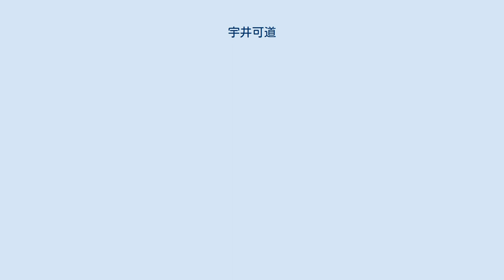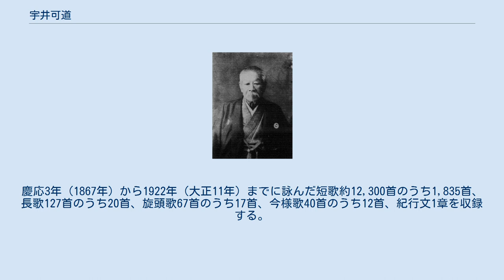宇井可道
宇井 可道（うい よしみち、天保8年8月26日（1837年9月25日） - 1922年（大正11年）12月10日）は日本の国学者、歌人、民俗学者。
紀伊国牟婁郡上三栖村庄屋・村長、紀伊田辺藩貧院頭取、和歌山県西牟婁郡職員、田辺銀行支配人。
熊代繁里に国学を学び、晩桜社を主催し、郷土の民話を採取した。
 天保8年（1837年）8月26日紀伊国牟婁郡上三栖村に生まれた。
弘化4年（1847年）5月坂本弥平や兄勝之助に習字、児島熊仙に漢籍を学んだ。
安政4年（1857年）8月兄が死去すると、10月嗣子となり、文久元年（1861年）4月上三栖村庄屋に就任した。
 慶応3年（1867年）1月紀伊田辺藩士熊代繁里に入門し、明治5年（1872年）4月まで田辺まで2里の道程を通学し、国学・和歌を学んだ。
 明治2年（1869年）11月庄屋が廃止され、上三栖村長・下三栖村上組村長に任命された。
この時藩に「寺院合併建白書」を提出するも、却下された。
明治3年（1870年）4月上三栖村長を辞職し、明治4年（1871年）2月田辺藩貧院頭取。
4月上三栖村長に復帰し、下三栖村上組村長を兼任したが、8月再び上三栖村長を辞職し、長瀬村長に転じた。
明治5年（1872年）3月貧院は廃止された。
 明治5年（1872年）7月和歌山県第7大区3小区戸長、1873年（明治6年）3月第7大区副区長。
1874年（明治7年）3月中三栖村外5ヶ村の寺社を借りて小学校を開設し、教部省の命で権訓導を兼務した。
11月第7大区3小区長となり、1875年（明治8年）1月和歌山県第22番中学区取締を兼務した。
1876年（明治9年）3月地租改正調査係顧問となり、1877年（明治10年）11月権訓導を辞任した。
 1879年（明治12年）2月西牟婁郡書記となり、田辺町下屋敷に移住した。
田所八穂蔵が所有していた『田辺万代記』を参考に、1880年（明治13年）2月山林沿革史、5月水産沿革史を編纂した。
1883年（明治16年）1月東牟婁郡書記に転じて役所事務を整理し、3月西牟婁郡に帰任した。
1886年（明治19年）9月西牟婁郡役所第2科長となり、1892年（明治25年）10月第1科長に転じ、1899年（明治32年）12月第2科長を兼務し、1900年（明治33年）6月第2科長に復帰した。
 1889年（明治22年）8月紀和水害で会津川が決壊し、自身も被災しながら被災者救済に尽力した。
この頃、繁里同門の多屋梅窓・那須宗道・那須宗正・湯川暢等と晩桜社を結成し、毎月歌会を開催した。
1896年（明治29年）高崎正風が湯崎温泉に来訪し、歌道について教えを受けた。
 1901年（明治34年）2月田辺銀行支配人に就任したが、1902年（明治35年）3月辞職し、専ら和歌を嗜んだ。
1903年（明治36年）2月家督を養子宇井縫蔵に譲って隠居した。
1912年（大正元年）晩桜社を良璞社と改称した。
 1922年（大正11年）3月腎臓を患い、一旦快復するも、11月病床に伏し、12月10日午後5時死去し、12日午後3時田辺町法輪寺に葬られた。
同月東宮行啓のために起草した「くまの路やさかゆく御代の春にあふ青人草も花に咲くらむ」が絶筆となった。
法名は璞慶院快𥑻量正居士。
 幼名は三平。
安政4年（1857年）嗣子となった際に国助と称し、万延元年（1860年）9月諱を可道とした。
明治2年（1869年）8月「助」字の禁令に伴い八十八郎と改称し、明治5年（1872年）八十一郎と改めた。
1898年（明治31年）3月戸籍名を諱の可道に改名した。
 死後、養子宇井縫蔵が遺稿のうち散文を編集したもの。
1936年（昭和11年）謄写印刷により知人に頒布した。
田辺市立図書館所蔵。
1925年（大正14年）雑賀貞次郎が柳田国男に一部を紹介して『山の人生』に言及され、民俗部分の出版を促されたが、未だ全体の公刊はされていない。
 「神武天皇御東征順路考」 - 1899年（明治32年）『大八洲雑誌』連載。
 「浪乃藻屑」 - 1890年（明治23年）頃作。
 無題 「牟婁郷名勝誌」 「女百人一首」 - 1910年（明治43年）作。
 「悲哀百人一首」 - 1910年（明治43年）頃作。
 無題 - 1907年（明治40年）頃成立。
 無題 - 1904年（明治37年）頃作。
 無題 「西塔武蔵...